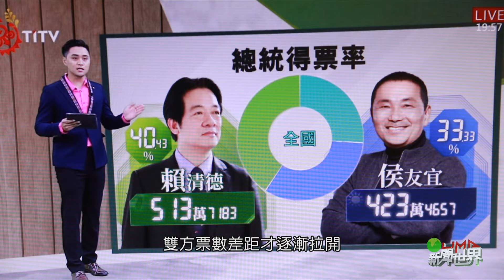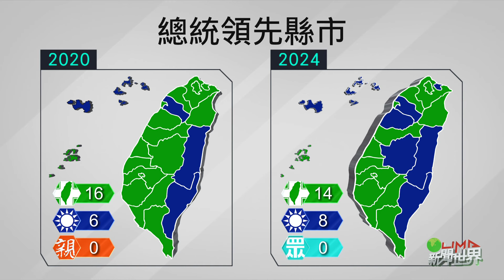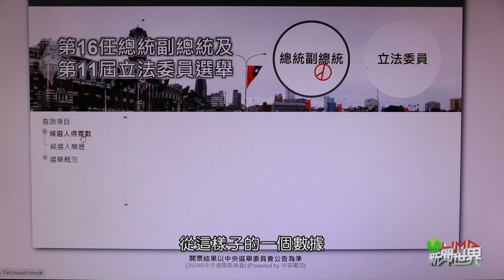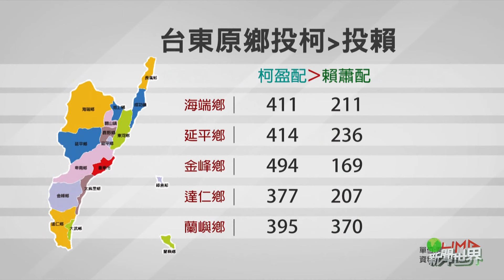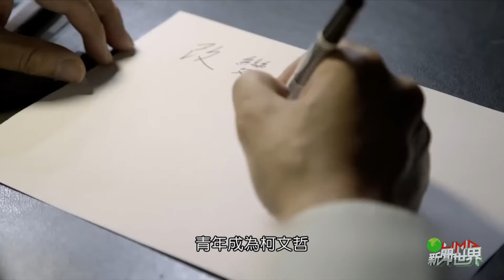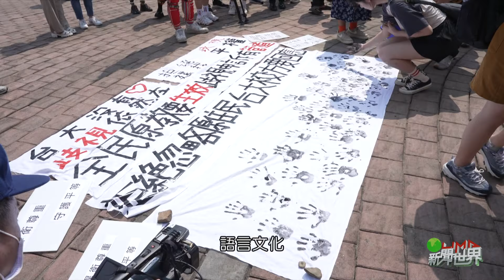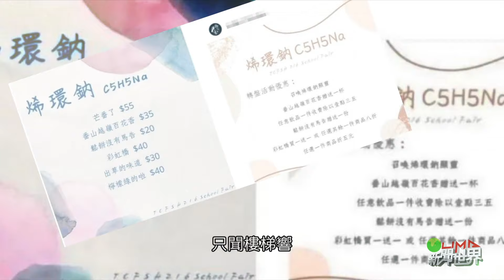LiMA新聞世界第522集 完整專題【總統選戰溫度計】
【總統選戰溫度計】
全球關注的2024台灣總統立委選舉落幕了，最後由民進黨總統候選人賴清德贏得勝利，成為中華民國第16任總統，這也是台灣從1996年民選總統以來，第一個執政超過兩屆的政黨，賴蕭配以558萬票，超過4成的得票率順利連任，但是還未上任，就有許多學者預測賴清德的總統之路，勢必會充滿挑戰，因為除了外部干擾，內政要面對朝小野大的執政環境，以及如何在延續性的原住民族政策中，具體落實完成，都是賴清德上任後隨即要面對的考驗。